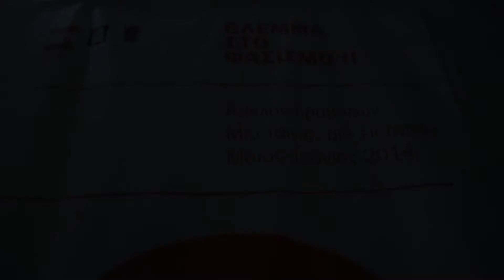Βλέμμα στο φασισμό ΙΙ, Νέλλη Καούνη, 21.5.2014